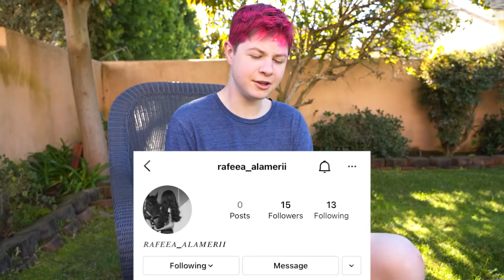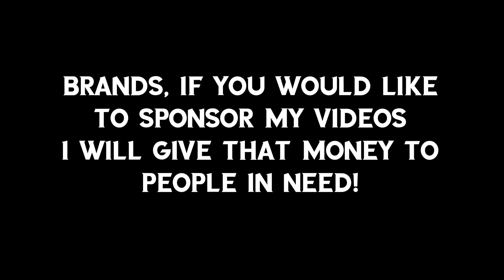YouTubers Control My Life For 24 Hours- Challenge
I can't believe I did all of these challenges lol, keep watching to see what YouTubers give me dares!